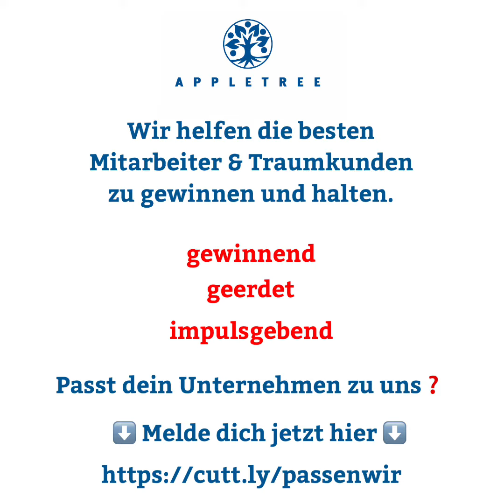💡Deine Werte❓Dein Versprechen ❓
Sinn und Zweck deines Unternehmens. Kannst du das kurz und auf den Punkt gebracht erklären?

Nach dem APPLETREE Workshop macht Michal Neuweiler keine langen Stories mehr. Mir den 3 Werten und dem Versprechen stell er sein Unternehmen kurz und klar vor.

Wenn du auch wie Neuweiler Schachtfix AG dein Unternehmen und dein Team auf die Überholspur bringen möchtest → Melde dich jetzt

📍Wir helfen Familienunternehmen dabei, wie sie die besten Mitarbeiter und Traumkunden gewinnen und halten. Keine Theorie, sondern praktische Konzepte. Mit der geschützten APPLETREE Formel, erprobt an über 300 KMU, bringen wir Familienunternehmen in 2 Schritten, während 9 Wochen zu den Top 10 der Branche.

APPLETREE root your brand ag
Habsburgerstrasse 23
CH-6003 Luzern
Unternehmenswert steigern